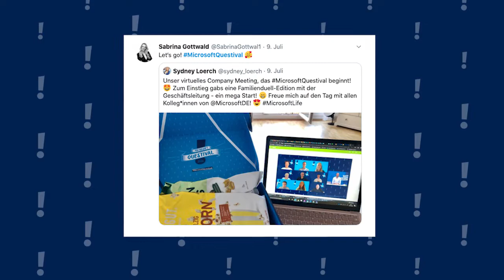MicrosoftQuestival 2020: Die Event-Highlights | Microsoft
Mit dem MicrosoftQuestival haben wir bei Microsoft Deutschland das erste komplett virtuelle Company Meeting erlebt. Das Video fasst den Tag zusammen und zeigt die Highlights aus Live-Stream, der Gaming-Challenge und Vielem mehr.